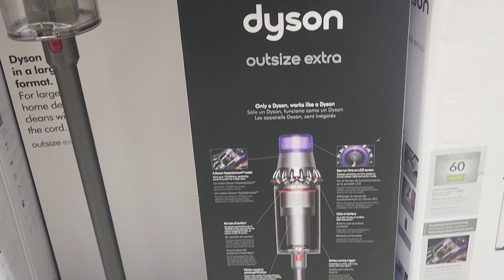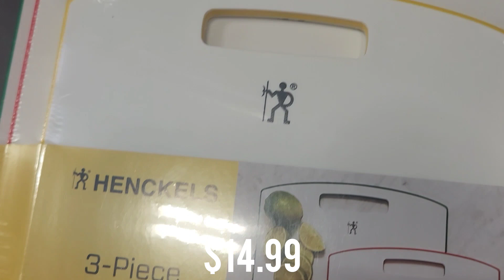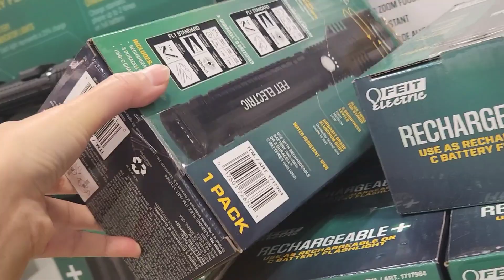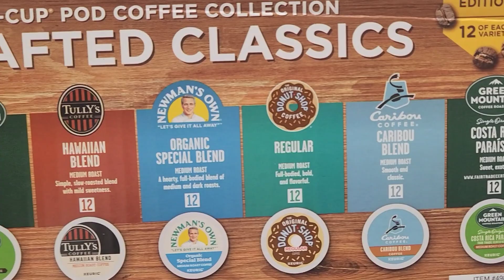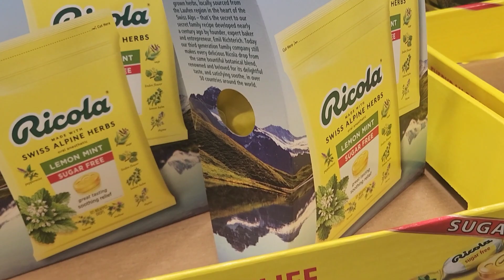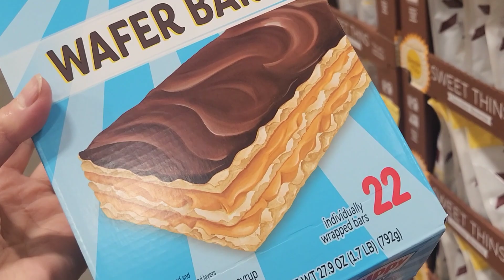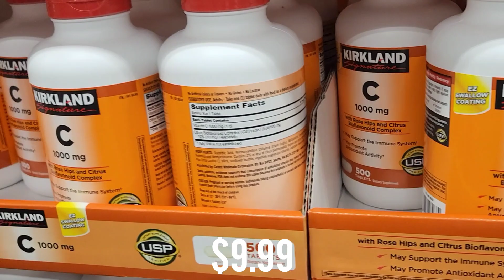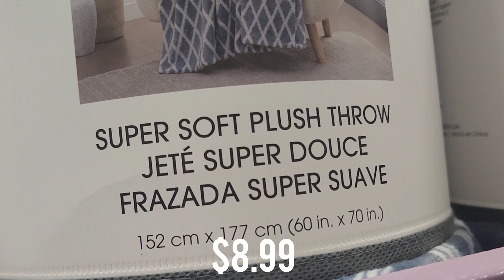🚨COSTCO ** New Arrivals ** BEST DEALS FOR NOVEMBER 2023 | COSTCO SHOP WITH ME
🎵 Track Info:
Melody by Roa / roa_music1031
Reflection by Roa / roa_music1031
Beautiful Days by Roa / roa_music1031

⬇️⬇️💄🪮 SHOPPING 🩱👗⬇️⬇️

👉ANAI RUI Turmeric Clay Mask

👉Natural Peau 8 Variety Packs] Hydrating Collagen Essence Face Mask

👉SeoulCeuticals 20% Vitamin C Hyaluronic Acid Serum

👉KAHI SEOUL Wrinkle Bounce Multi Balm

👉KAHI Wrinkle Bounce Core Cream

👉Holika Holika Aloe Facial Cleansing Foam

👉e.l.f. Halo Glow Liquid Filter

👉BAIMEI Jade Roller & Gua Sha, Face Roller